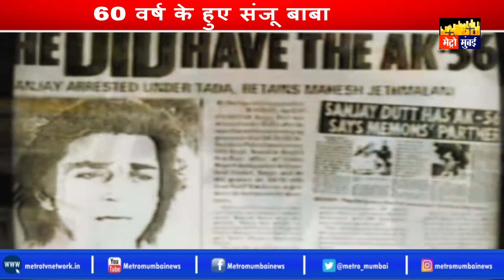60 वर्ष के हुए संजू बाबा